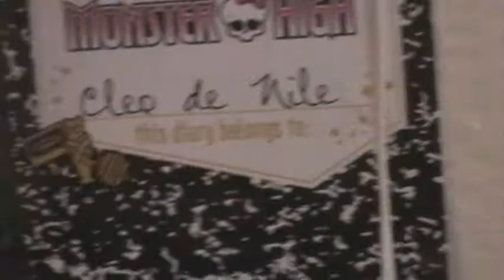Cleo's Apartment Review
Taylor does a review on Cleo's apartment